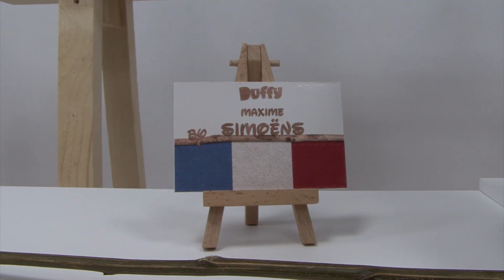Disneyland Paris Duffy Dressed by European Designers